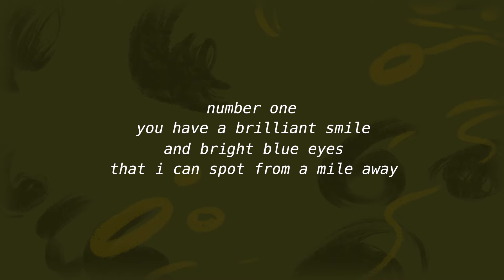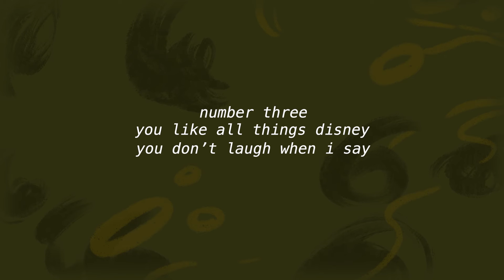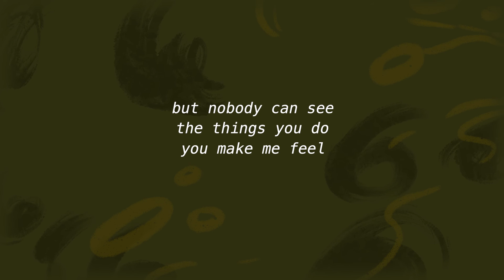You Don't Exist - Amanda Ong (Karaoke Lyric Video)